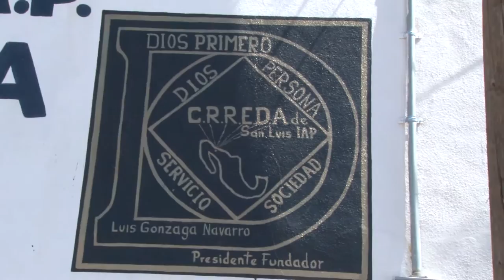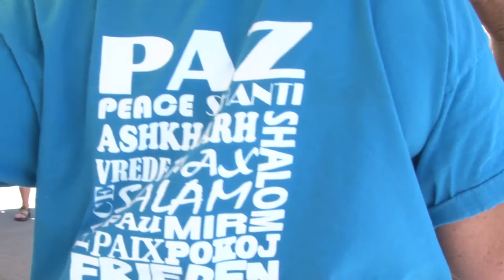CafeJustoDedication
Café Justo y Más Agua Prieta Sonora dedication